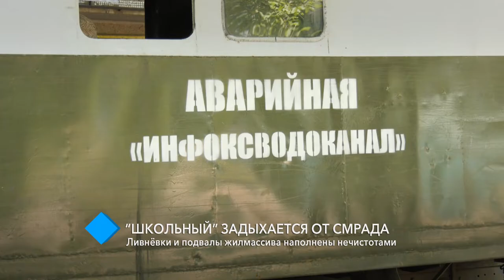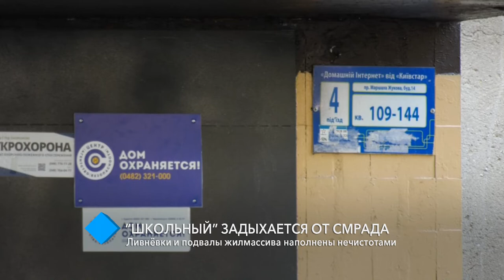“Школьный” задыхается от смрада: ливнёвки и подвалы жилмассива наполнены нечистотами